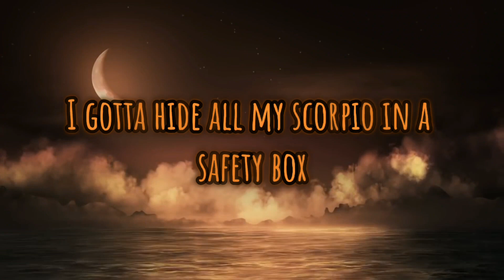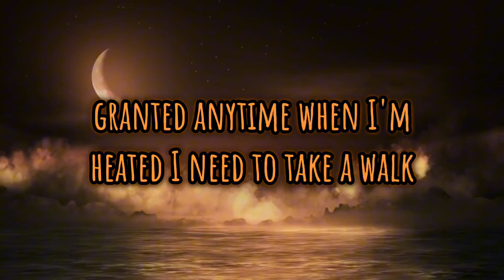Erbyn Muziq - Growing Up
Another unreleased track. Dropping these so I can start fresh with some new up to date music for yall.